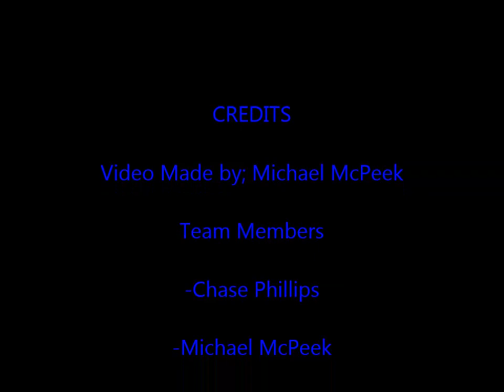Team Quick Stick Bowfishing- Big Buffalo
In this video team members Michael McPeek and Chase Phillips are shooting Big Buffalo Carp.